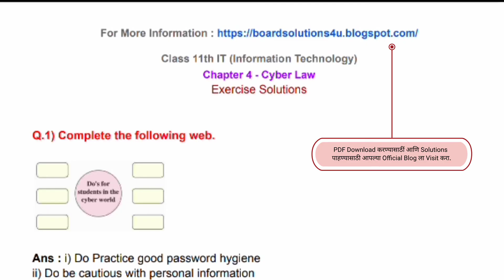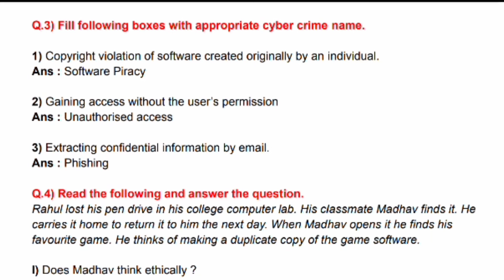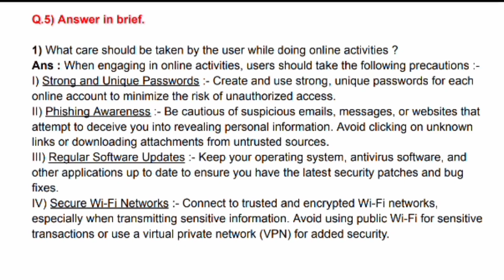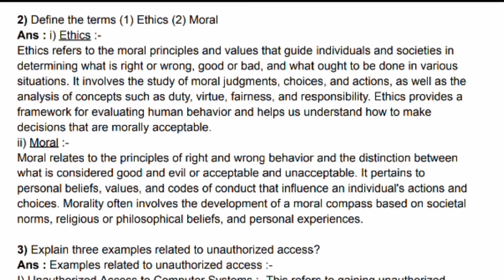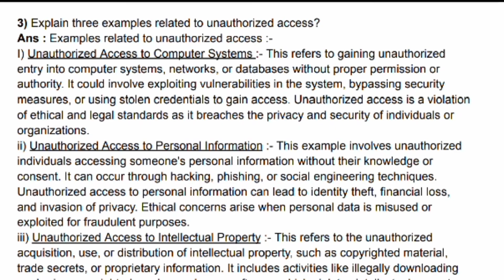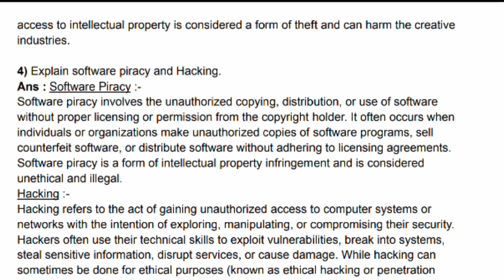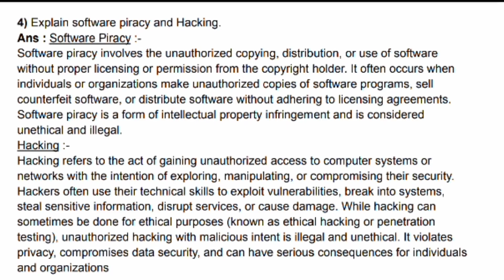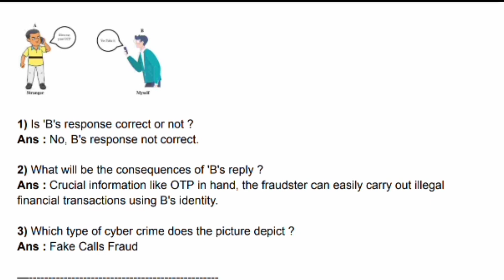11th IT - Cyber Law Exercise solutions | Maharashtra Board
In This Video We are discussing Class 11th Information Technology Chapter No - 4 : Cyber Law Exercise Solutions Explain in Marathi for Maharashtra Board. Subscribe Our channel Digital Swadhyay 2.0 for Exercise Solutions, Practical Solutions, Question paper Solutions, and more in future so don't forget to subscribe and share this video to your friends for helping them.

⁉️ *Your Quires Resolve* :

class 11 exercise solutions cyber law
cyber law solved exercise
cyber law
solved exercise
11th ch 4 exercise
class 11th it ch. 4 exercise
chapter no.4
chapter 4 hsc it maharashtra board
venkatesh it lectures
information technology class 12 chapter 1
maharashtra board
hsc class 11
11th it chapter 1
12th it chapter 1
class 11 hsc maha board
hsc class 12 maharashtra
ch.no 4